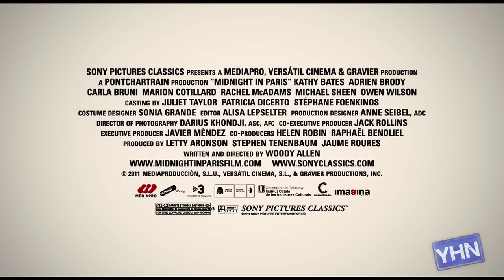Congrats Midnight In Paris! Oscar Winner Best Original Screenplay - OFFICIAL TRAILER [HD]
Congratulations to Woody Allen for winning Best Original Screenplay with Midnight In Paris. Check out the trailer!